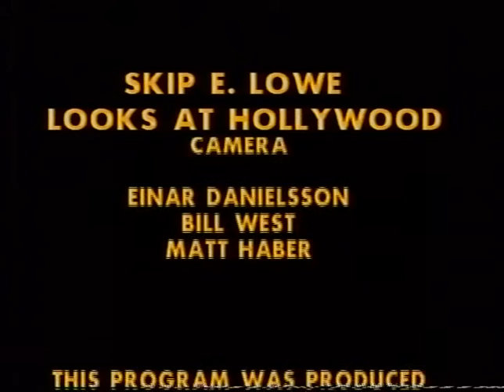Karen Sharpe Kramer, Katharine Kramer, Rita McKenzie--1989 TV Interview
Actress Karen Sharpe Kramer, widow of legendary producer/director Stanley Kramer, and their daughter Katharine (named for Hepburn), are joined by actress Rita McKenzie for this rare 1989 interview with cable TV host  Skip E Lowe.  McKenzie's show "Ethel Merman's Broadway" is currently still being performed around the country.